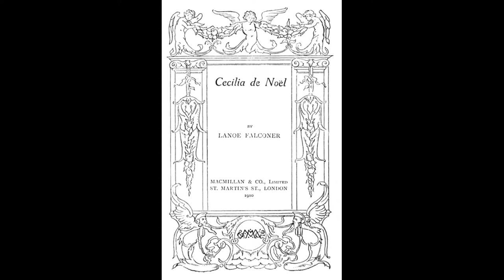The Weird and the Wonderful CCLXXI: Cecilia de Noël by Lanoe Falconer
The British Writer Mary Elizabeth Hawker, who published exclusively under her nom de plum "Lanoe Falconer", produced two novels and a short story collection within the span of a single year (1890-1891), before disappearing for over 15 years, her last book, "Old Hampshire Vignettes", being released in 1907, only a year before her death.

While her first novel had won her esteem by virtue of it's circulation being banned by the Russian goverment, her other books weren't as fortunate, and in fact if Lanoe Falconer is remembered at all today, it is for her one supernatural novel, "Cecilia de Noël", the story of Weald Manor, it's many temporary occupants, of Mr Lyndsay, the chronicler of their encounters with the resident ghost and of Lord George Atherley and his endless witticisms. And also maybe, possibly, of a certain Cecilia de Noël, but that part is. debatable.